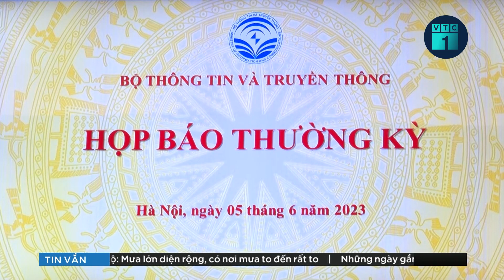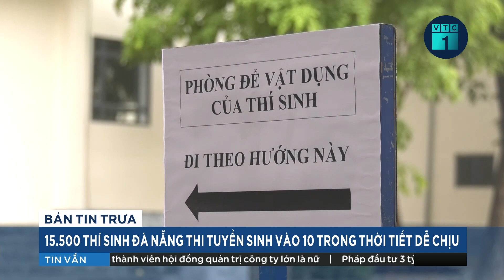Thu sai bảo hiểm xã hội của hộ kinh doanh nhỏ lẻ: Có tiêu cực hay không? | VTC1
VTC1 | Bộ Lao động - Thương binh và Xã hội cần làm rõ có hay không tiêu cực trong thu, nộp bảo hiểm xã hội? Đây cũng là những vấn đề mà nhiều đại biểu quốc hội đặt ra trong phiên chất vấn Bộ trưởng Đào Ngọc Dung trong sáng 6/6.